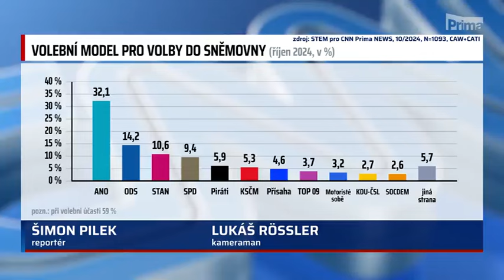CNN Prima News - parlamentní volby 2025 se blíží